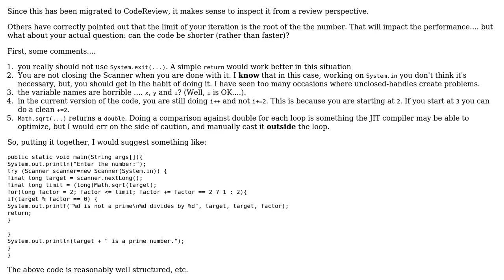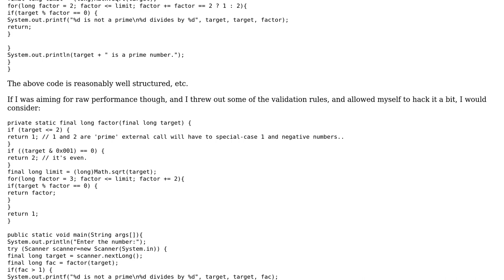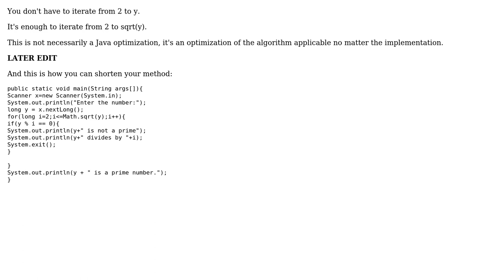Code Review: Determining whether or not a number is prime (3 Solutions!!)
Code Review: Determining whether or not a number is prime

With thanks & praise to God, and with thanks to the many people who have made this project possible! | Content (except music & images) licensed under CC BY-SA | Music | Images & others | With thanks to user user987339 user rolfl user Razor1692 user Jamal user Andrei Nicusan and the Stack Exchange Network Trademarks are property of their respective owners. You are responsible for your own actions.